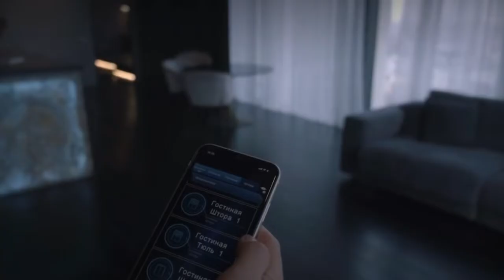Neva Towers premium apartment